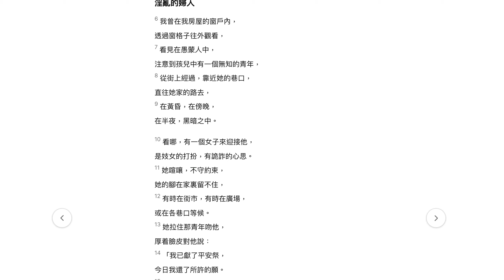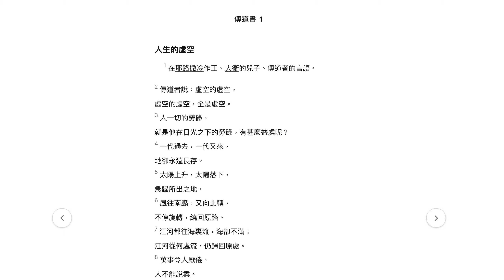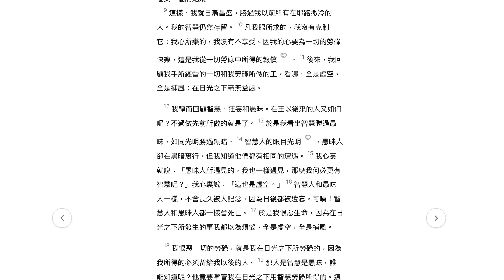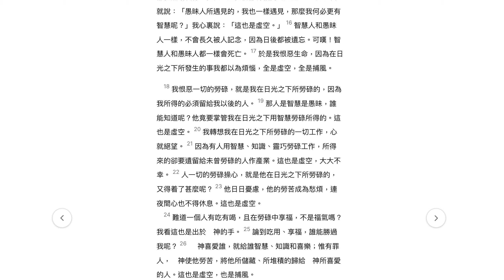每日讀經：民數記35-36、啟示錄11-12、箴言7-8、傳道書1-2